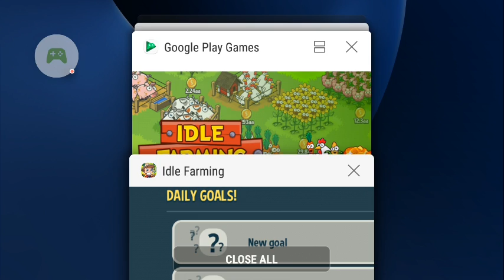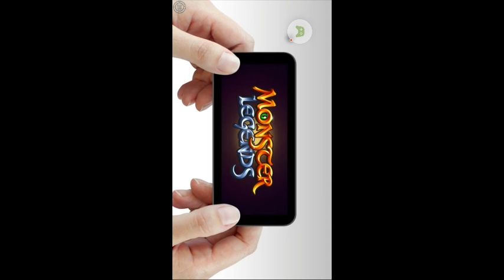Farm Away! - Idle Farming next resets gonna be BIG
getting powerful enjoy the video